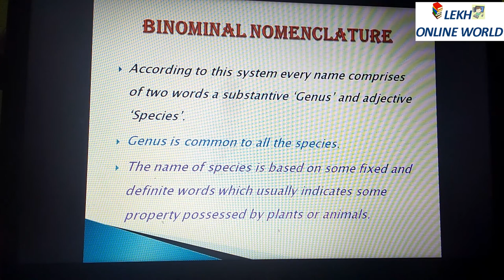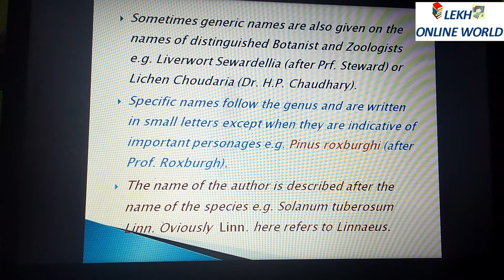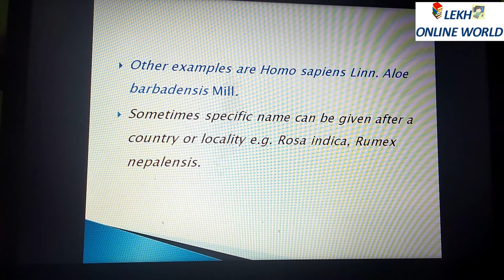Binominal nomenclature Part -2 Class 11th Biology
this video is the 2nd part of Binominal nomenclature and we discuss about binominal nomenclature and so rules of writing scientific name in this video.